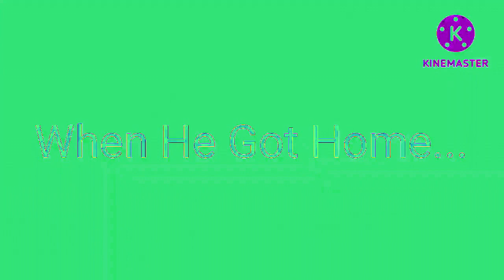KineMaster Series: Me Makes a Hot Dog! In Clearer + G Major 2